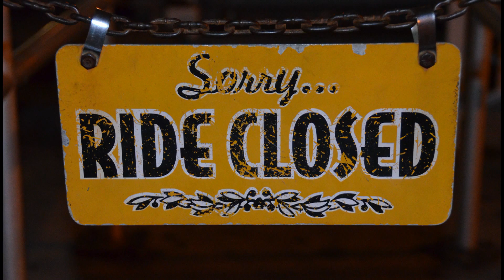"Farewell to the Hurricane" KCBS Radio Interview - August 26, 2012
This radio interview was performed by KCBS's Chris Filippi during out "Farewell to the Hurricane" event at the Santa Cruz Beach Boardwalk on August 26, 2012.
Interviewed ACEers are:
--Nicholas Laschkewitsch, ACE NorCal assistant regional representative
--Taylor Evans, NorCal ACEer

Special thanks to KCBS and Chris Filippi for the audio clip and for coming out to our event.